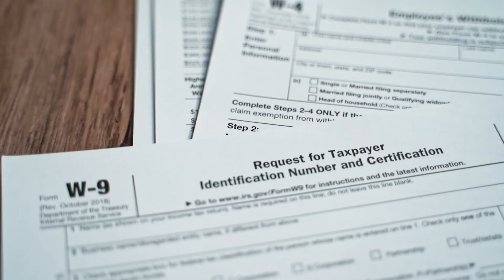TAX-FREE US LLC: The Perfect Company For Global Entrepreneurs And Digital Nomads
Description: Did you know you can operate a US company completely tax-free? Yes, it's possible! In this enlightening video, we delve into the concept of a Tax-Free US LLC and how it can be your ticket to financial freedom.

A Tax-Free US LLC operates as a tax-transparent corporate structure, meaning it's considered a disregarded entity by the IRS. This entity doesn't incur taxes itself; instead, you, as the LLC member, are personally liable for taxes on profits distributed to you. Your tax situation depends on your personal tax residence.

If you reside in a country with no personal income tax, a territorial tax system, or a special tax program excluding foreign-sourced income from taxation, you can operate with zero income tax liability.

For digital nomads and global entrepreneurs, a pass-through entity like the US LLC is a dream structure. It doesn't trigger tax liability and accommodates those with no fixed residency.

Imagine running your lifestyle business, whether it's an E-Commerce venture, coaching service, or agency, from the US—a trusted and sophisticated business and banking jurisdiction—while freeing yourself from tax obligations.

Keep in mind that factors like Permanent Establishment Laws and your work location matter.